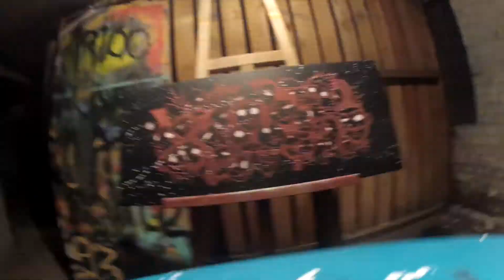The Free Ends - Splasheads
Nouvelle toile psycheads version guerre des étoiles!
GARREN - Wanna Be There